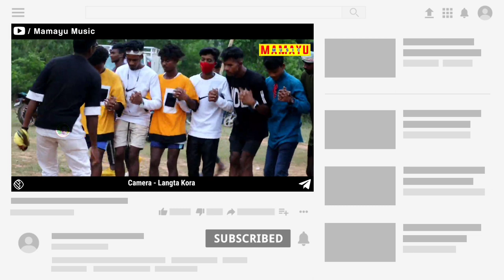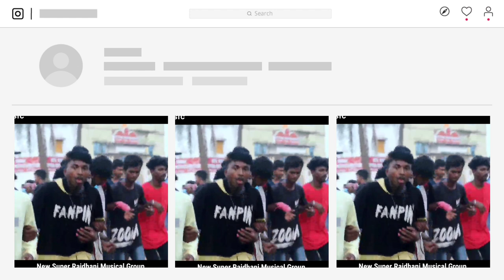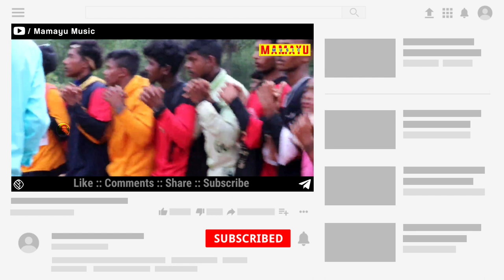New Disco Dance Video 2022 || Gopinath Murmu || Rupsa Khon Bangri Pusi || New Santali Video 2022